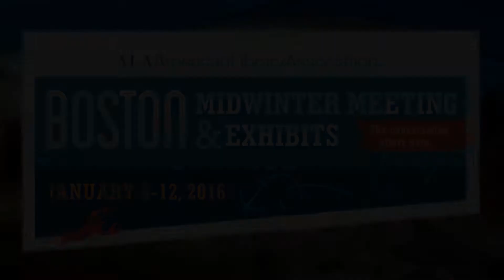2016 ALA Midwinter - Libraries Transform Knight News Challenge